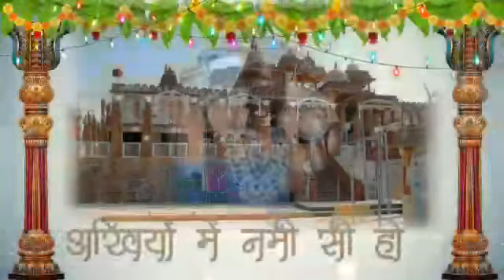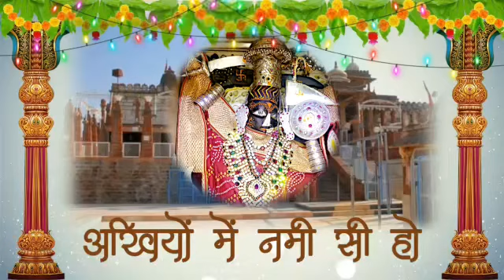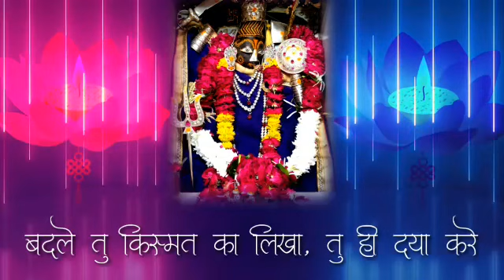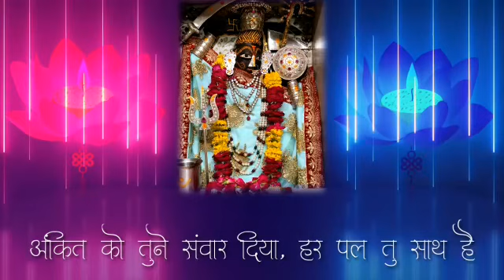Osian ma bhajan | अँखियो में नमि सी हो | जय मा सच्चियाय माँ | जय माता दी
सिंगर:- अंकित लोढ़ा जैन
लिरिक्स:- अंकित लोढ़ा जैन
विडीओ:- अंकित लोढ़ा जैन
रिकॉर्डिंग:- आर्टिस्ट point रायपुर
Original सॉंग:- आँखीयो के झरोखों से